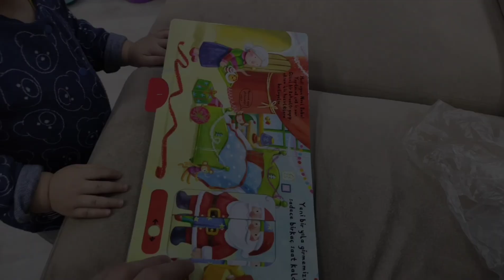Çam Ağacı Süsledik. | Mutlu Sonla Bitti.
Aslan Baki Ak 62. videosu - Çam Ağacı Süsledik. | Mutlu Sonla Bitti.

Aslan Baki ile birlikte çam ağacı süsledik. Fakat Aslan Baki daha çok bozmak için hevesliydi ve sonunda başardı :) İyi seyirler...

Ayrıca bir önceki videolarımdan bazılarına göz atmak istersen aşağıdaki linklere tıklayabilirsin.
^^Çocuklarımızı çok sevelim, onlarla çok zaman geçirelim ve her şeyi onların geleceklerini daha güzel hale getirebilmek adına yapalım sevgili dostlar^^